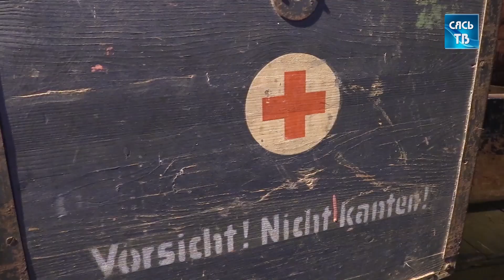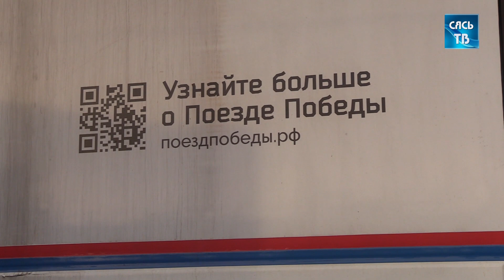«Поезд Победы» в Волхове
Передвижная выставка-музей «Поезд Победы» сделала остановку в Волхове на железнодорожном вокзале 15 января, начав серию торжественных мероприятий, посвященных 80-летию прорыва блокады Ленинграда